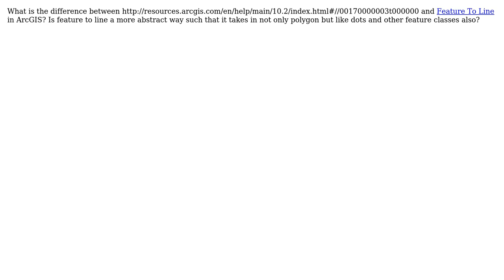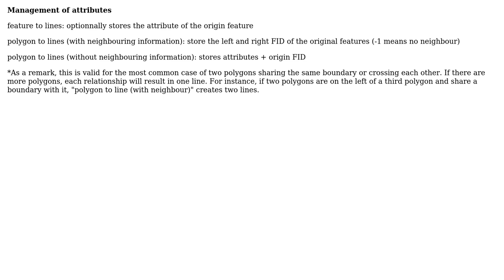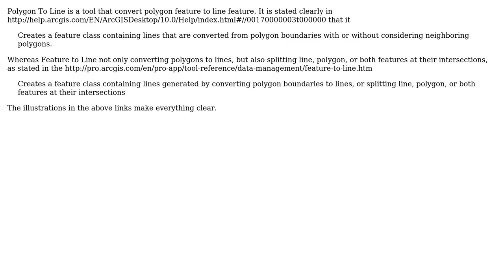GIS: What is the difference between Polygon To Line and Feature To Line in ArcGIS? (2 Solutions!!)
GIS: What is the difference between Polygon To Line and Feature To Line in ArcGIS?

With thanks & praise to God, and with thanks to the many people who have made this project possible! | Content (except music & images) licensed under CC BY-SA | Music | Images & others | With thanks to user UserBlanko user radouxju user ahmadhanb and the Stack Exchange Network Trademarks are property of their respective owners. You are responsible for your own actions.